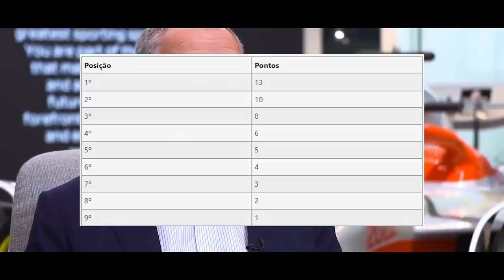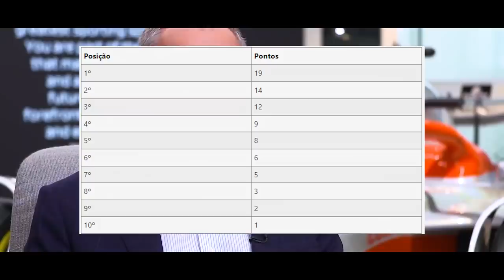VAZOU A FERRARI / NOVO PATROCINIO DA RED BULL / INVESTIGAÇÃO DA FIA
@scuderiamilani (Twitter)
YouTube.com/scuderiamilani

João 3:16